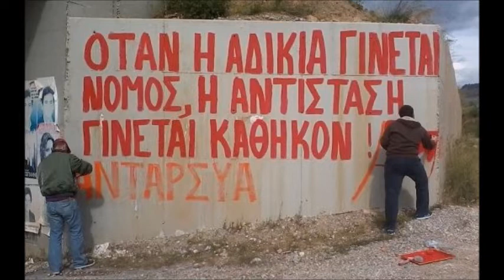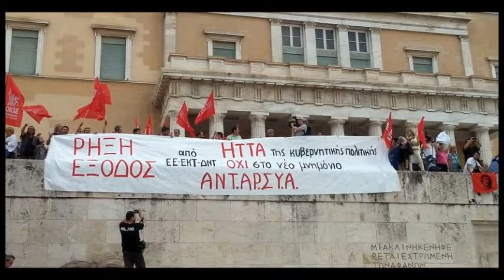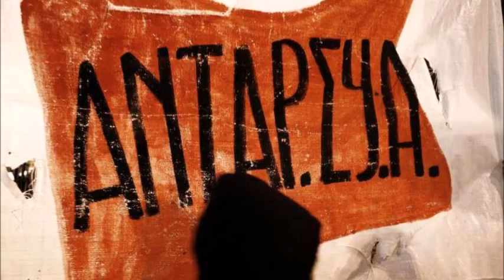Ο Ά. Χάγιος στον 24/7 και τον Β. Κουφόπουλο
Συνέντευξη που παραχώρησε το στέλεχος της ΑΝΤΑΡΣΥΑ και του ΝΑΡ για την Κομμουνιστική Απελευθέρωση Άγγελος Χάγιος, το απόγευμα της Πέμπτης 23 Αυγούστου 2018 στο ραδιοφωνικό σταθμό 24/7 και την εκπομπή «Στιγμιότυπα», του δημοσιογράφου Βασίλη Κουφόπουλου. Δείτε περισσότερα εδώ: